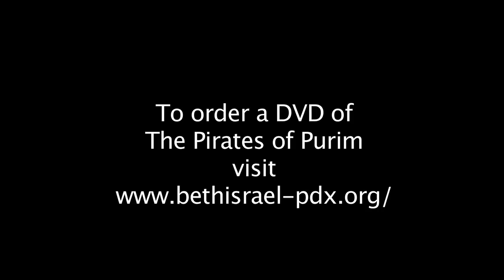CBI Pirates Of Purim - Faithless Hamen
Avast, Ye Matey!  Pirates of Purim!
Wednesday, March 7, 6:00 PM
Congregation Beth Israel
Are ye prepared to be dazzled by the finest schpiel that ever set sail from Beth Israel?  Dust off yer peg leg, adjust yer eye patch, wake up the parrot and join us for a salty romp through the Megillah, featuring musical offerings based on beloved Gilbert & Sullivan favorites.
Written and directed by Jemi Kostiner Mansfield.